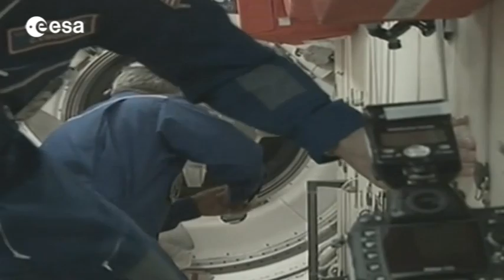Alexander Gerst enters the Station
Edited highlights of the Expedition 40/41 crew, ESA astronaut Alexander Gerst, NASA astronaut Reid Wiseman and Roscosmos commander Maxim Suraev as they enter the International Space Station, 29 May 2014. For Alexander and Reid it was their first time in space, Maxim had already spend 169 days in space.

The crew will stay on the International Space Station for six months and perform over 100 experiments during Alexander's Blue Dot mission.